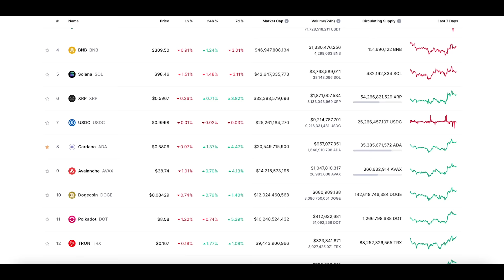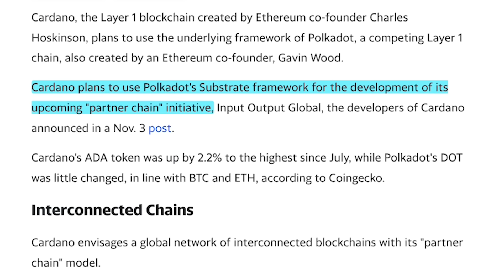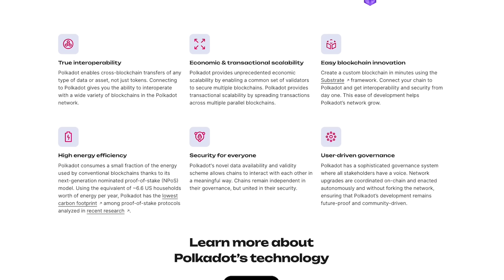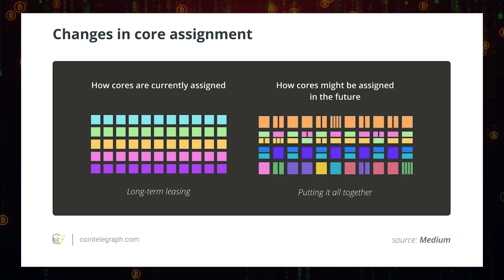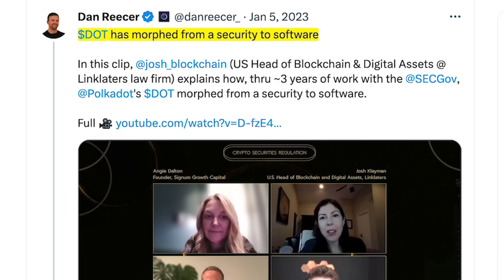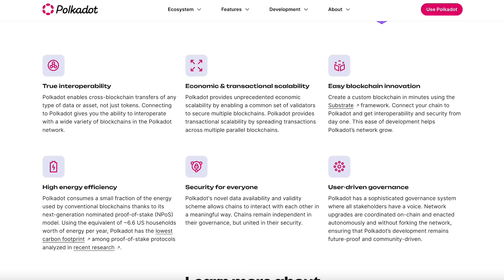Polkadot 2.0 is about to SHOCK the Cryptocurrency Industry!!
What is Polkadot 2.0? What is the current value prop of Polkadot crypto?
How does DOT compare to Ethereum, Solana, or Cardano?

Polkadot is Ded?

*** It does take time for rewards to be issued
*** additional details may apply

Timestamp:
0:00 - Polkadot
1:07 - What is Polkadot?
2:37 - Polkadot 2.0
3:44 - Gavin Wood simply explains DOT 2.0
5:09 - Token burning
5:30 - Polkadot has regulatory clarity
8:00 - Polkadot is Dead (Ded)?

This video is made possible through a Polkadot Treasury Grant.

Altcoin Daily is an ambassador for: Tomi Network, Xcad